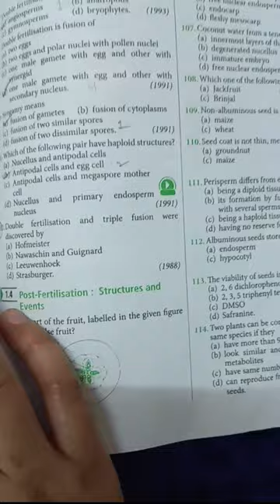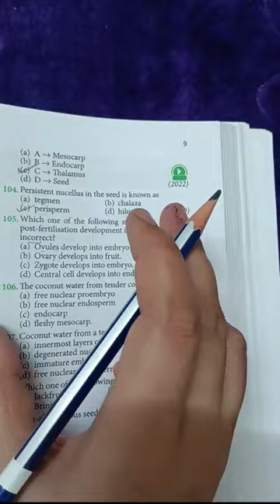Neet important pyq practice🔥neet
@aafreensheikh8608 Neet important pyq practice🔥neet